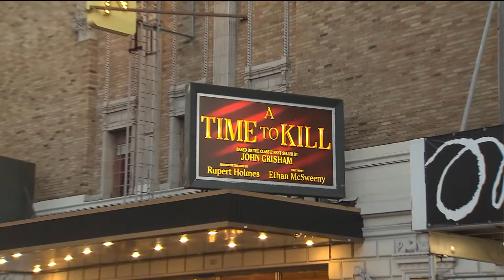STAGE ADAPTATION OF JOHN GRISHAM'S "A TIME TO KILL" SAM H. SHIRAKAWA FOR PIX1AA NEWS NEW YORK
SUNDAY REPEAT 10 P 10 NOVEMBER 2013  PIX-11 NEWS NEW YORK

A Time To Kill was not only best-selling novelist John Grisham's first book, it is also the first of his many thrillers to be adapted into a Broadway play.   Correspondent Lisa Mateo talks to playwright Rupert Holmes about the challenges he faced in bringing the book (also a hit movie) to the stage.  She also learns how life reflects drama from former Senator Fred Dalton Thompson, who plays Judge Noose.

A Time To Kill burst onto the best-seller lists in the early 1990s with its sizzling blend of racism, child rape and revenge.  The story of a young backwoods attorney who defends a black man in the killing of two men accused of raping his ten year-old daughter also was made into a hit film starring Matthew McConaughey, Samuel Jackson and Sandra Bullock.

Producer-Writer: SAM H. SHIRAKAWA
Editor: MIKE DE GENNARO
Correspondent: LISA MATEO